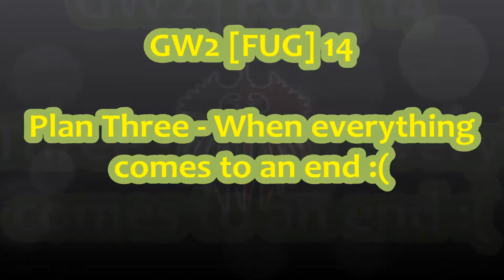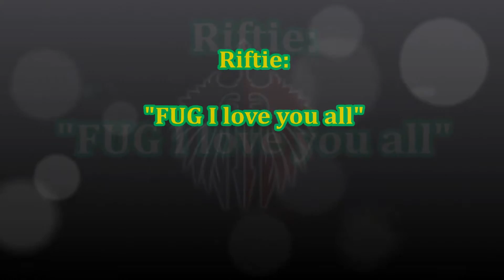GW2 14 - When everything comes to an end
A wonderful night of fights with FUG before they moved on.